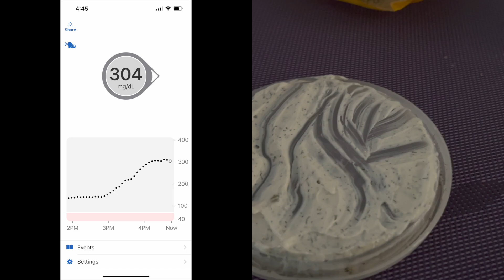fdoe Lazy Keto when you order sugar free and it's not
Yesterday wasn't great. Let's talk about it.

Click here for a list of sources for information and where you can donate to support blm.